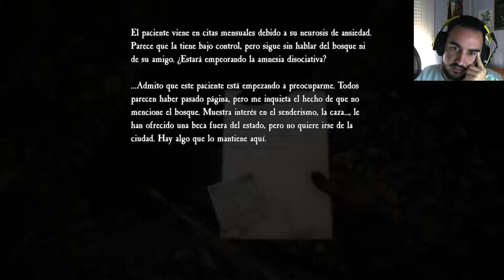Blairwitch | Directo 3 | Pasajeros al Tren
Blairwitch (PC)

Publicado: Bloober Team
Desarrolladora: Bloober Team
Fecha: 30 Agosto 2019